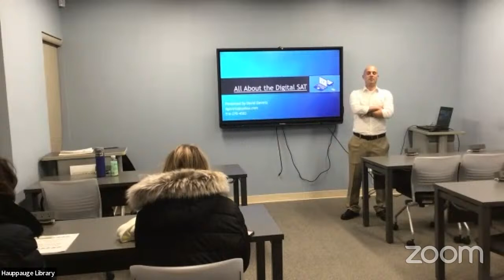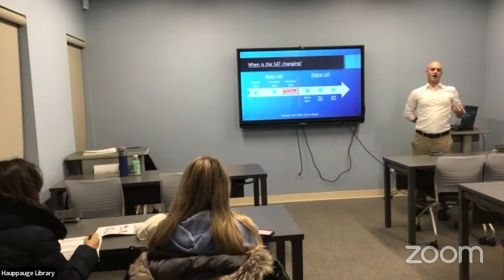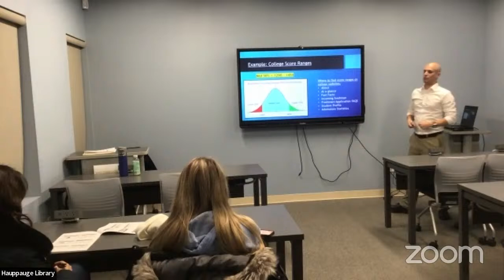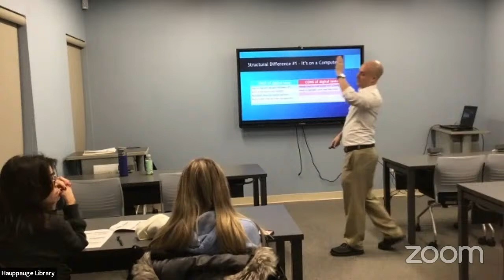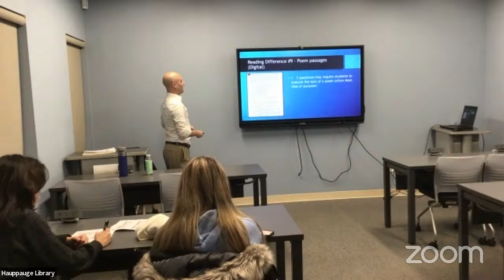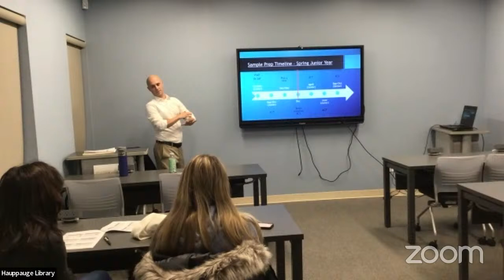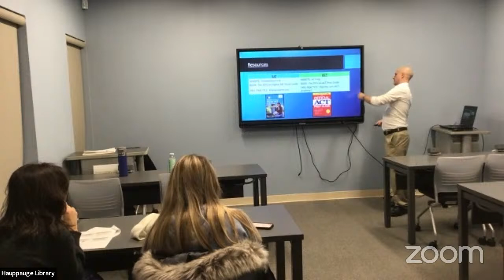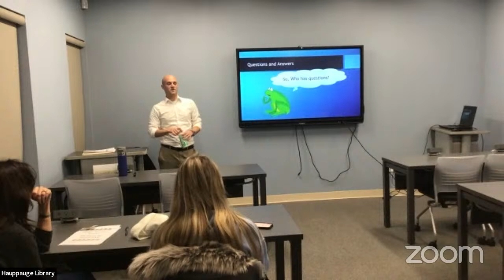Digital SAT: Preparing for the Changes